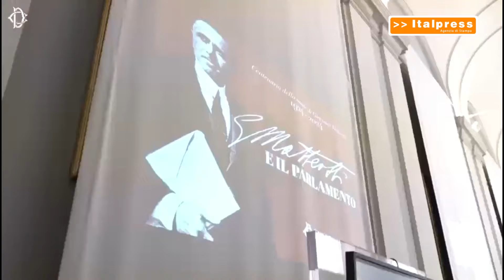Al via la nuova stagione di Montecitorio a porte aperte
ROMA (ITALPRESS) - Il Coro polifonico Regina Pacis dell’Associazione Coralica di Altavilla Milicia (Palermo) ha celebrato, questa mattina in Aula, la nuova edizione, dopo la pausa estiva, di Montecitorio a porte aperte. Nel percorso di visita anche la mostra "Matteotti e il Parlamento", allestita nel Corridoio dei Busti. Alle 10 l'esibizione della Banda Musicale dell'Esercito, diretta dal Maestro Filippo Cangiamila, nella Piazza di Montecitorio, ha introdotto la giornata.
mgg/ (fonte video: Camera dei Deputati)